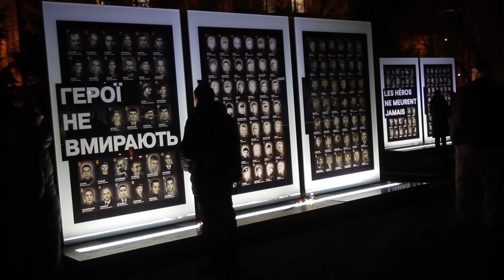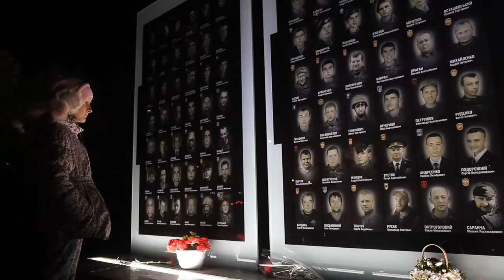Дніпряни доєдналися до молитви за загиблими воїнами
8 лютого на Алеї Пам’яті у Дніпрі відбулася молитва за загиблими у Дебальцевому, яку провів військовий капелан священнослужитель Української православної церкви Дмитро Поворотний.
“Традиція збиратися на Алеї Пам’яті започаткована майже п’ять років тому отцем Дмитром Поворотним. Відтоді тут збираються згадати всі тих, хто віддав своє життя за Україну.  Волонтери, родини загиблих героїв, побратими та просто небайдужі дніпряни приходять у дні пам'яті до стел із фотографіями українських військових. Приносять свічки, квіти, спілкуються та разом із духовенством моляться, згадуючи імена полеглих.
“Ми повинні пам’ятати кожного загиблого українського воїна. І не важливо, коли він загинув – у Другій світовій або зараз у російсько-українській війні. Це наш обов’язок. Адже поки ми згадуємо про наших рідних – вони живі”, – сказала одна з учасників панахиди Галина Кузьменко.
Бої за Дебальцеве розпочалися у 2015 році й тривали місяць. Вранці, 17 лютого, проросійські бойовики просунулися вглиб міста та штурмували табір сил АТО. Українські військові відступили. 18 лютого 2015 року понад 2,5 тисячі українських вояків залишили плацдарм. Під час боїв в районі Дебальцевого у період з 15 січня до 18 лютого загинуло 110 військовослужбовців, 270 було поранено, 7 – взято в полон та 18 зникли безвісти. За весь час оборони Дебальцевського напряму загинуло 136 та було поранено 331 військовослужбовців ЗСУ.